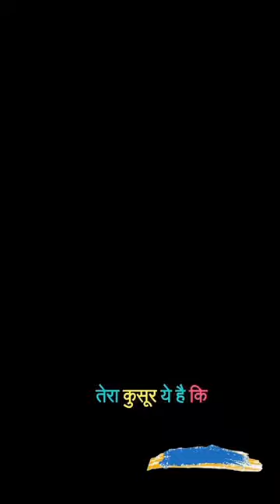Donkey And Monkeys Fight Generated With AI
My Contents Base AI Only!